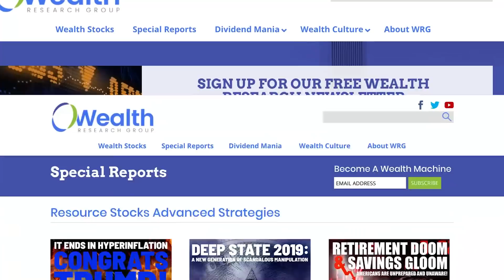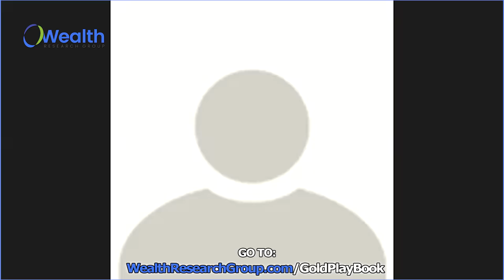MOTHER OF ALL GOLD RALLIES COMING: Andy Schectman - MilesFranklin Bullion Dealership!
EXCLUSIVE REPORTS ON PRESIDENT TRUMP AND THE WITCH HUNT!

Warren Buffett, Ray Dalio, Charlie Munger And Other Notable Billionaires Have All Focused On Dividends And Compounding. Our Full LIBRARY AT:

Get Immediate Access to Our Exclusive Reports, Spanning From The Stock Market, The Big Picture, Natural Resources, Precious Metals, Marijuana Legalization and the Eternal Principles of Success AT: